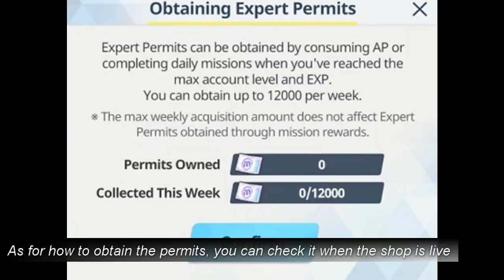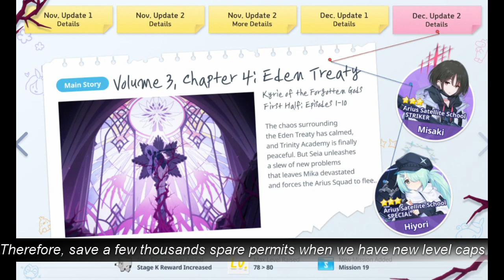Expert Permit shop guide - What should you buy?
Expert Permit shop guide - How should you use your permits? - Blue Archive
Quick guide for the Expert Permit shop coming with Chapter 4.